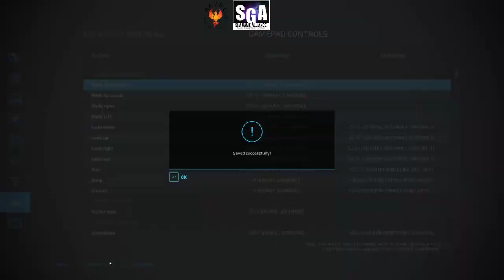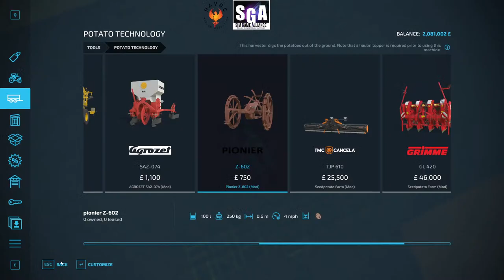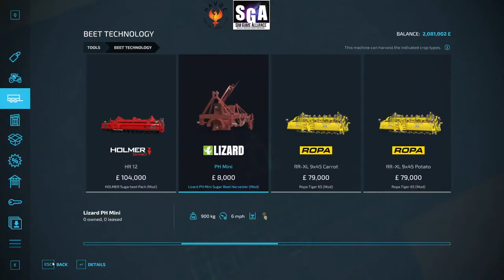Mouse2222 FS22 PV WOLF CREEK 4X MAP for Farming, Mining & Productions (Live)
Credits :- Dajnet